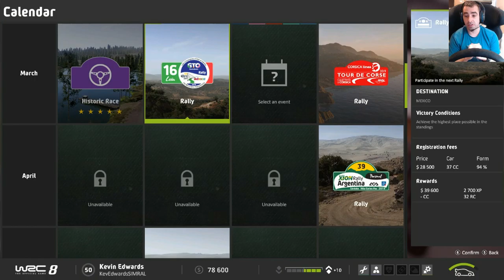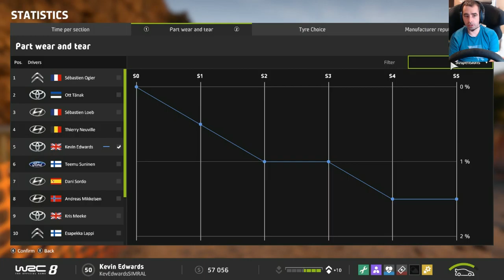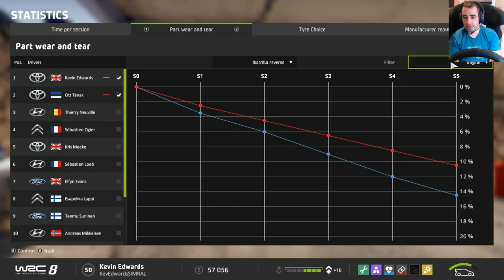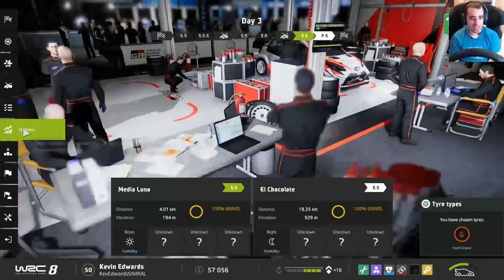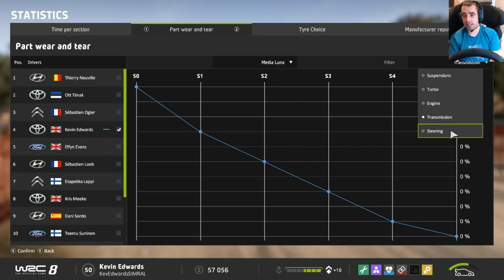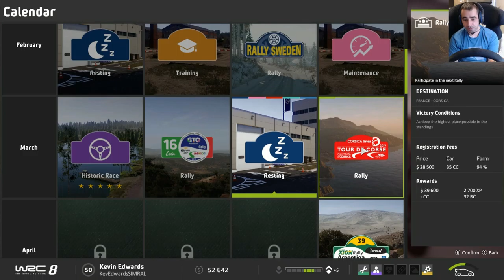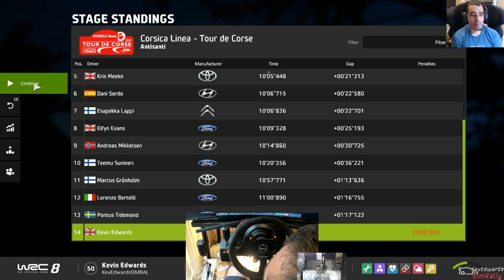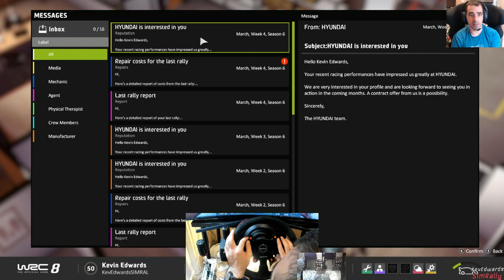Can we build on the first win in Sweden? WRC8 Career mode continues